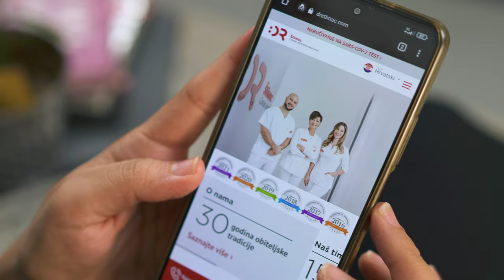Ne guglajte - pitajte stručnjaka - Ljupka Gojić Mikić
Koliko ste se puta uhvatili da pretražujete internet i upisujete simptome koje imate? Koliko često ste dobivali rezultate od kojih vam se ledila krv u žilama? Koliko puta niste uspjeli naći odgovor koji se odnosi baš na vaš slučaj? Vrijeme da je prestanete tražiti odgovore po bespućima interneta